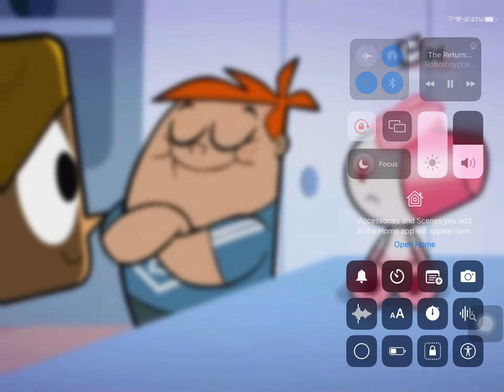Robotgirl Crying (2004-2006)